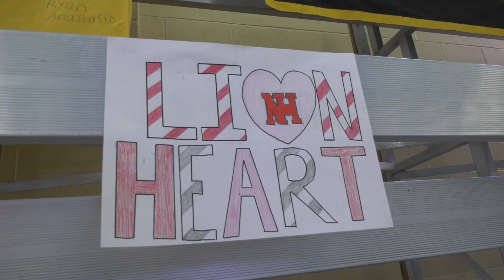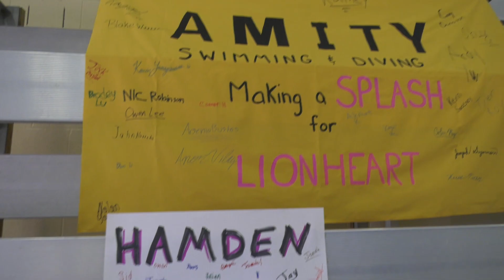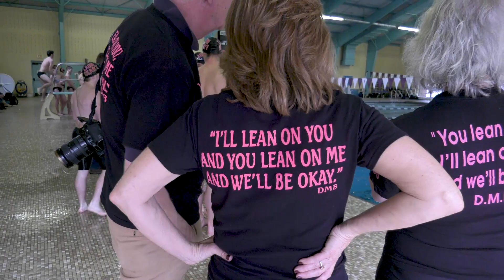SCC Swimming Programs Support Breast Cancer Research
The boys and girls swimming programs in the Southern Connecticut Conference have held lapathons and diveathons the last 4 years to fundraise for Lion Heart. Lion Heart was founded by 2-time breast cancer survivor Kathleen van Rijn,  the sister of North Haven High School Swim Coach Martha Phelan.

For more:  LIONHEART.EVERYDAYHERO.DO